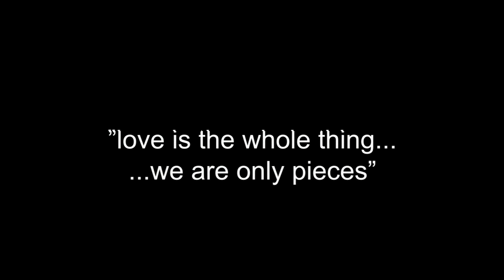Byron Richard - Love My Crazy (Official Music Video)